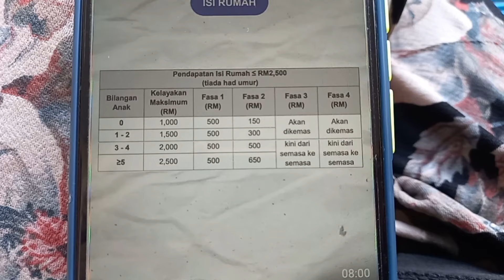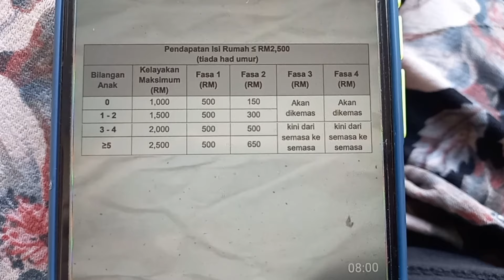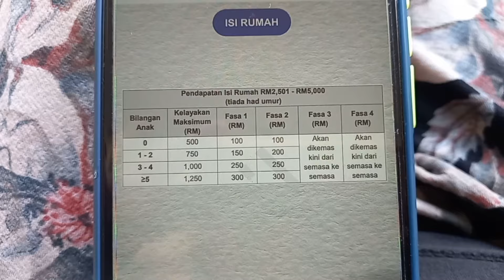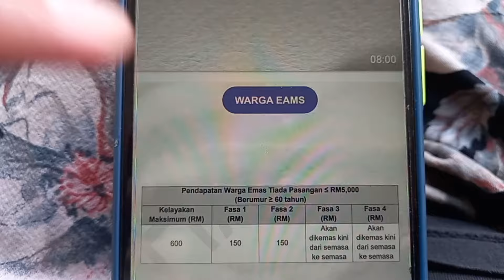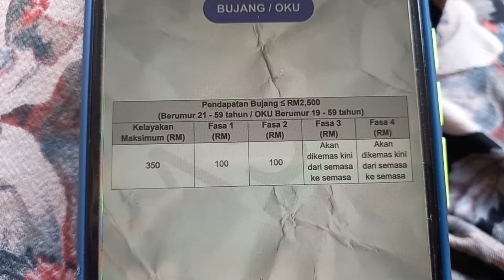BIKIN SHOCK‼️ DENGAN BANTUAN HARI RAYA DI MALAYSIA ALHAMDULILLAH BERSYUKUR SELALU 🤲